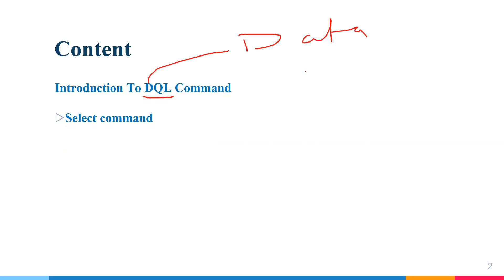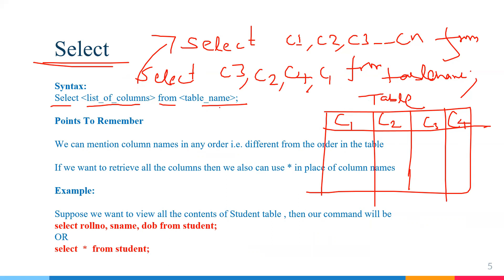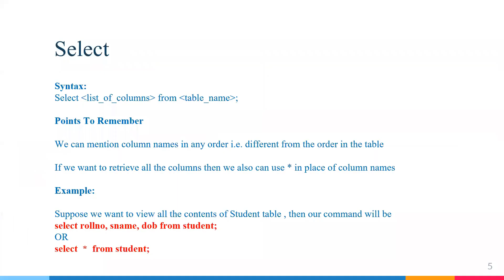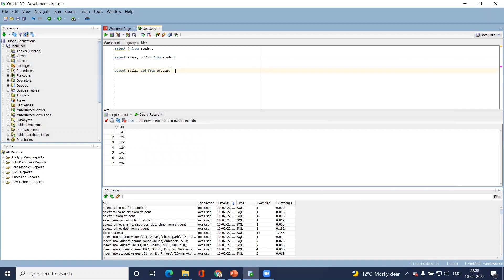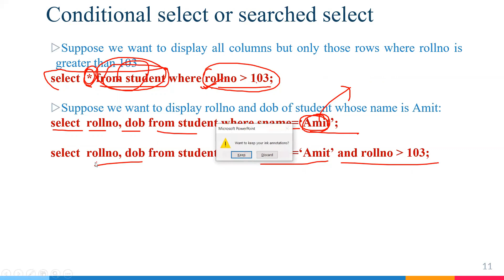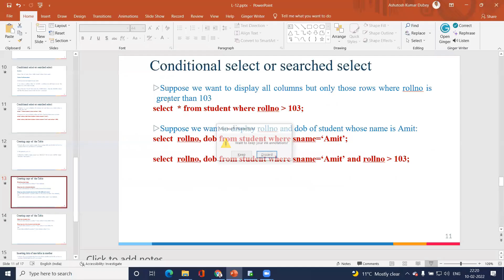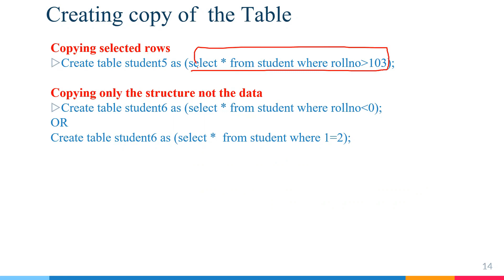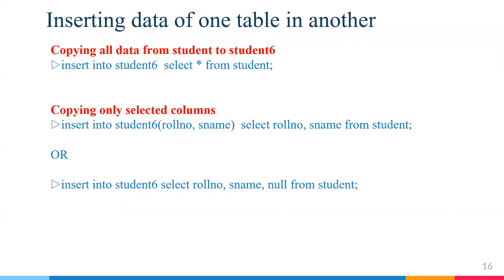L-12: Select command in Oracle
Select command in Oracle 21c
Select command in SQL
Select statement in Oracle
Column aliasing with Select
Conditional select or searched select
Creating copy of  the Table using select
Inserting data of one table in another using select